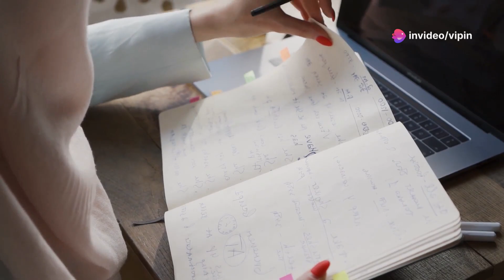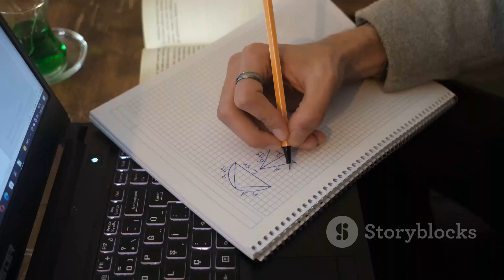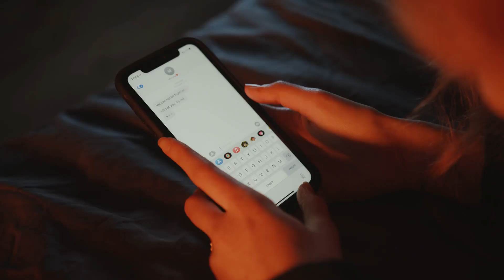जीवन में रास्ता खो जाने पर क्या करें?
Discover the transformative power of having a clear purpose in life! In this video, we delve into the emotional turmoil caused by an unclear path and offer practical strategies to regain composure and direction even in uncertain times. Learn the importance of listening to your inner voice, avoiding shortcuts, and having multiple plans to stay active and engaged. We'll discuss overcoming weaknesses and the essential role of self-belief during challenging periods. Plus, explore self-discovery through a spiritual course. Don't let fear and confusion hold you back.

OUTLINE:

00:00:00 Introduction
00:01:10 Overthinking
00:01:52 Listen to Your Inner Voice
00:02:36 Have Multiple Options
00:03:19 Avoid Distractions and Value Your Efforts
00:03:56 Recognize Your Strengths and Weaknesses
00:04:25 When the Path is Unclear
00:04:59 Join the Best Spiritual Course

If you have any concerns about this video or have any query, please write to us at so we can discuss further.